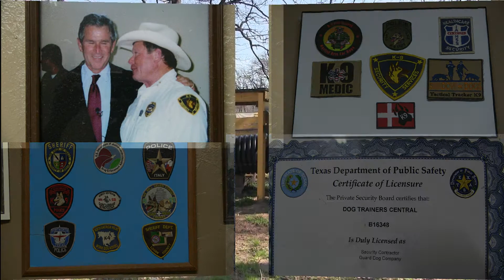Agility!!! with a 3 Month Old Western Shepherd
Annie Oakley!!